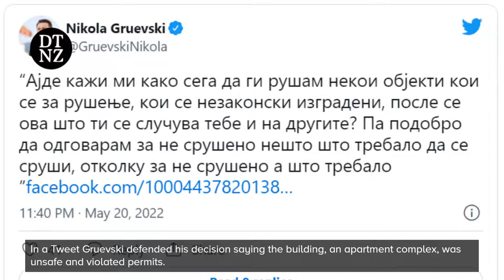Nikola Gruevski Jailed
The former Prime Minister of North Macedonia Nikola Gruevski has been sentenced in absentia to jail for nine years. Gruevski fled to Hungary in 2018 where he is seeking political asylum. NikolaGruevski NorthMacdeonia Hungary Crime Corruption.